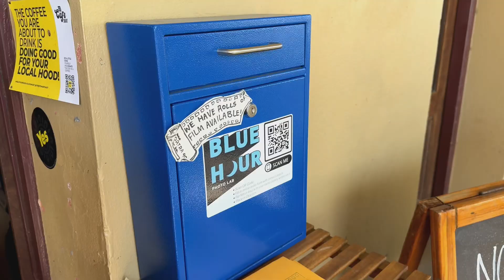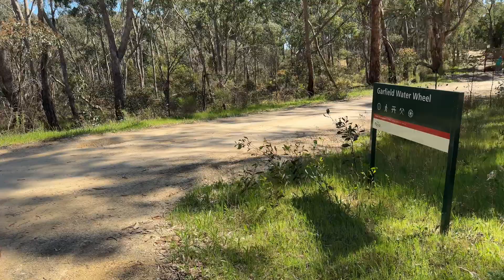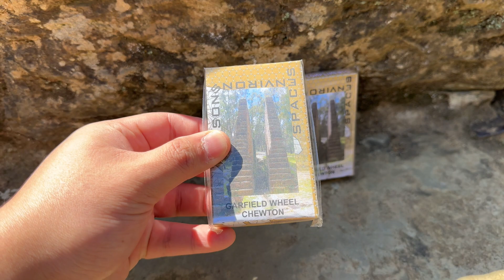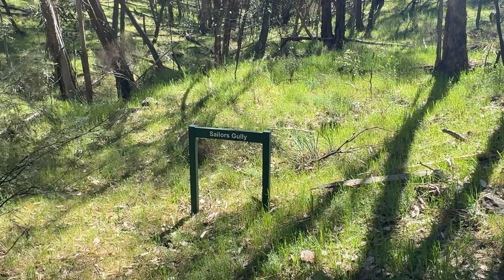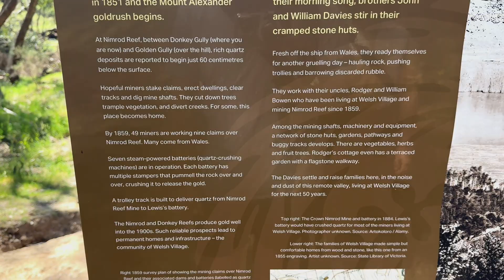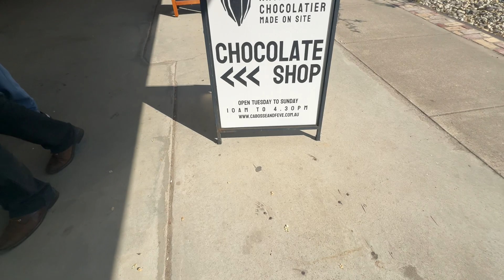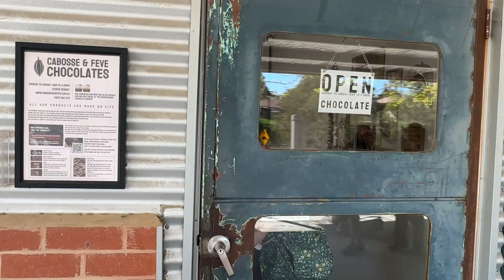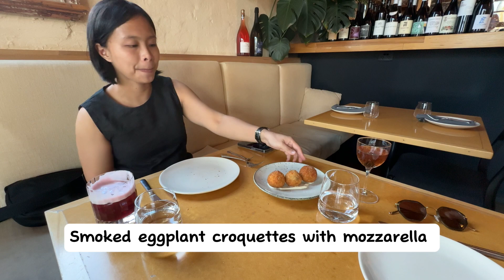vlog: Castlemaine Day 2 (Tortoise Espresso, Castlemaine Diggings, The Mills, Wild)